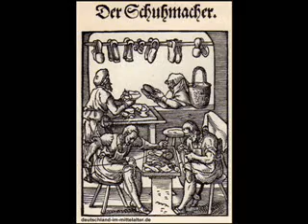Reise durch das Mittelalter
Eine Reise in Musik und Bildern quer durch das Mittelalter.Kaiser,Könige,Handwerksleut,Ketzer,holde Jungfrauen und tapfere Rittersleut, alles ist gegeben.
Untermalt von Klängen längst vergangener Tage und vergessenen Zeiten.
Lehnt euch zurück und entspannt euch.
Viel Spaß :-)